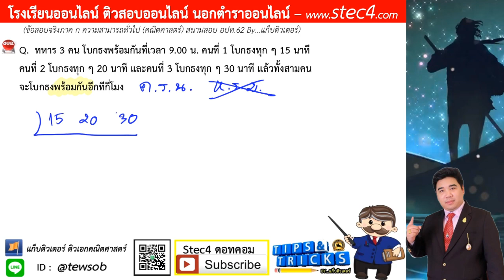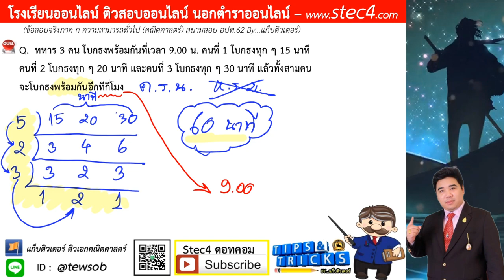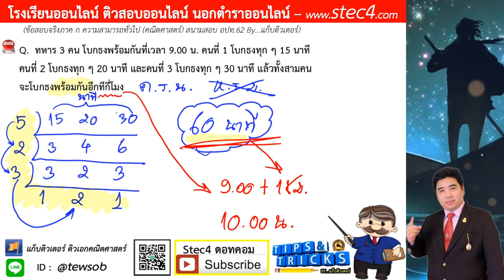[ข้อ 5] เฉลยละเอียด ภาค ก ความสามารถทั่ว (คณิตศาสตร์) สนามสอบ อปท.62 By...แก็บติวเตอร์